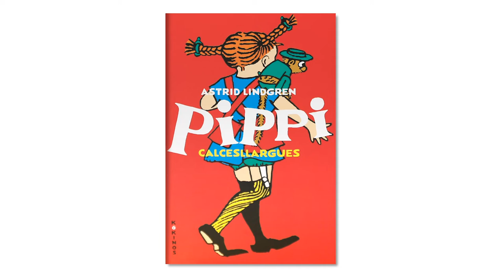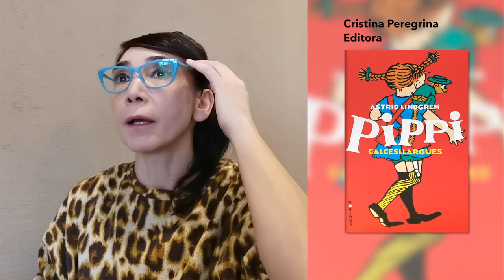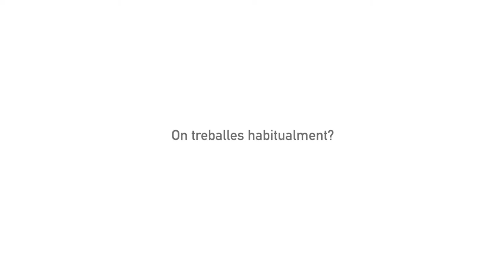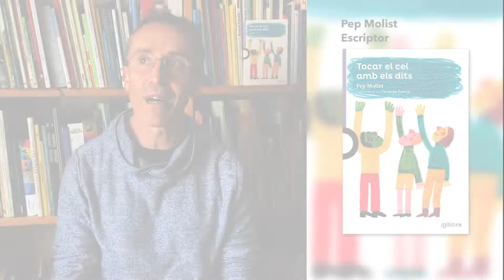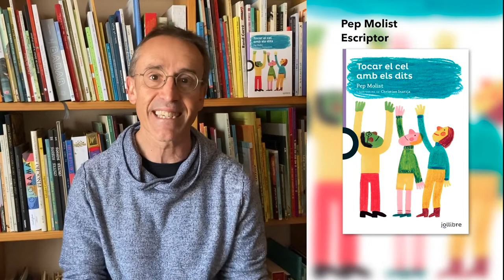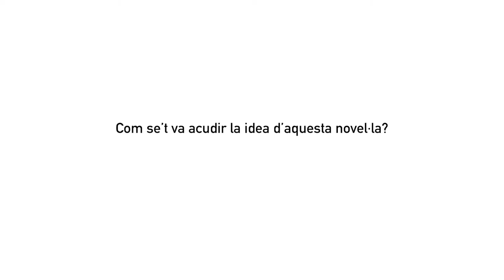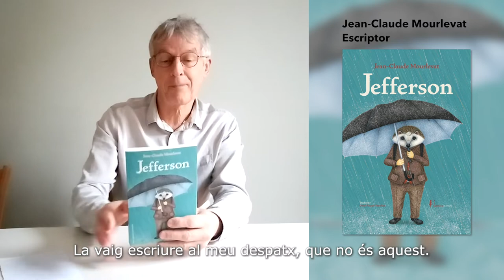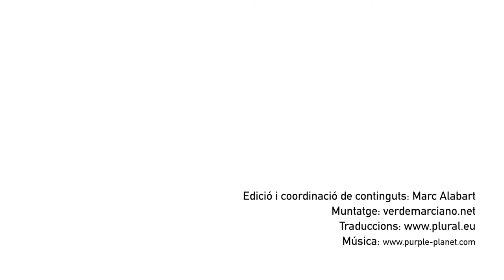17è Premi Atrapallibres - Categoria 10 anys